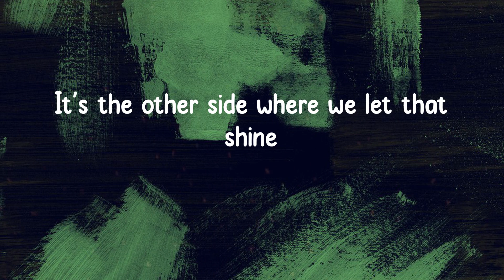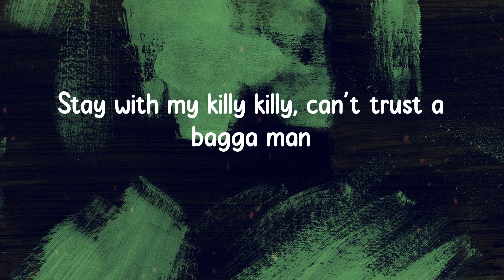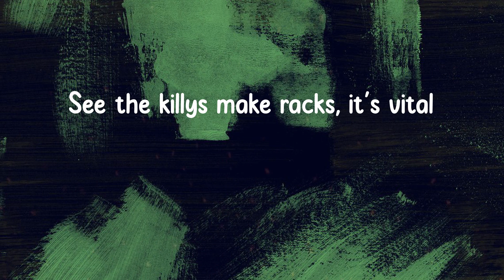Russ Millions - Reggae & Calypso (Russ Millions x Buni x YV) (Lyrics)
Russ Millions - Reggae & Calypso (Russ Millions x Buni x YV)

Reggae & Calypso Lyrics:
(Ay, J1 the flames)
Why you tryna hide though? (Yjay made this)
(Chee on the beat)
Yo, yo, me share them streets, you know what's up, straight, man (Josh)
Yo, yo
She only dance to Reggae and Calypso
She want gunman in her tight hole
See the killys make racks, it's vital
B-bare boom bang for a rival
Hk, I'm claimin' that title
They hear W.O.t say, "Crud" and slide through
Do my dance like Shiggy, go viral
Like the new age Jackson Michael (hee-hee)
Ganja spliff likkle chip not Ital
Sexual girl, take her back, it's a cycle
We don't slide, we glide and ride
Slam time, everyone hold bine
It's the other side where we let that shine
One fuck make your girlfriend mine
Why they just chat when they ain't on piss
I could buy breast for my favorite bitch
All of these freaks do amazing things
Miraculous neck from a Asian ting
Unforgettable dick have your girl falling
Course I made her cum, push my hood all in
Now she's on all fours but she ain't crawling
Give her D all night to the next morning
She only want Killy Milly, she don't want them man
Give a man the business, pepper that, clap a man
Tryna get them man, bup bup, bang bang
Suns out, guns out, Glo Gang, bang bang
Ski mask heater come like a Taliban
Donny thinks he's mad but I'm a madda man
Her ex is a wasteman now she got a badda man
Stay with my killy killy, can't trust a bagga man
We don't party poop we party shot
We get the party locked
Dot dot or a big six-shots
Turn mad man when I get pisse doff
They see mad man and their car skid off
The mash in my hand make ya car lift off
.44 bulldog and it's barking off
Spot my target and I'm clartin' off
Michael Jackson bad (hee-hee)
One of a kind, one unruly camp
Why they just talk on the 'net? It look sad
Brazilian hair for a baddie I smash
I consider it clear that a nigga just brass
She wanna dance to Calypso
It's the way that I wuk she won't let go
It was me that made your girl tip toe, why?
Like the new age Jackson Michael
They hear W.O.t say, "Crud"